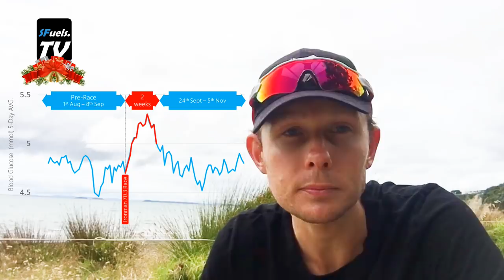Race High on Carbs - Dr Plews show post 70.3 Ironman data.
Interesting data being shared and discussed by Performance Physiologist Dr. Dan Plews, on post-Ironman 70.3 blood glucose levels.
SFuels Go Longer.

High blood glucose is well known for inflammation/slower recoveries - listen to Dr. Plews walk through his post-Ironman 70.3 blood glucose data - and implications for athletes training high carb.